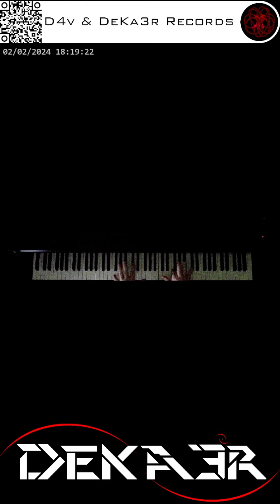🔴 irl 🎹 CODE • COMPOSITOR DE MÚSICA - MUSIC COMPOSER • PIANO